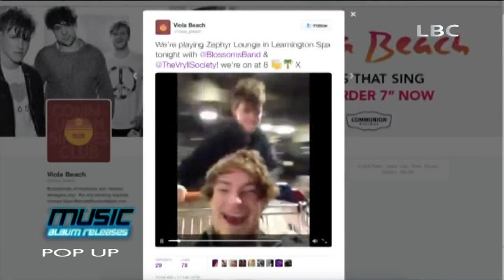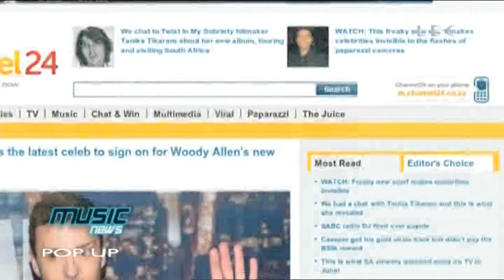Angela Mrad "Pop Up" World